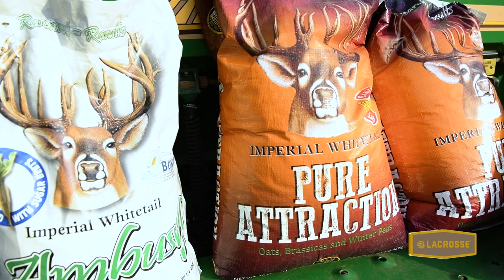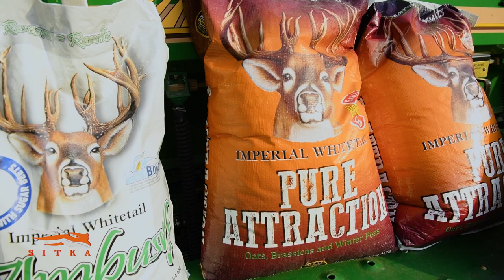FALL FOOD PLOTS | Seed Combinations and Strategies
Now is the time to start getting your fall food plots in the ground! Weather you are establishing a new food plot or adding forage to an already established plot there are many things to consider. Today we are salvaging a soybean food plot that did quite produce because of tough growing season conditions. Choosing the right seed combinations is key in having a successful plot this fall!